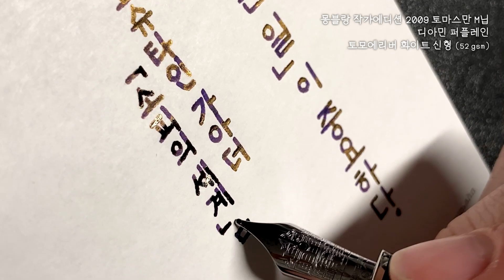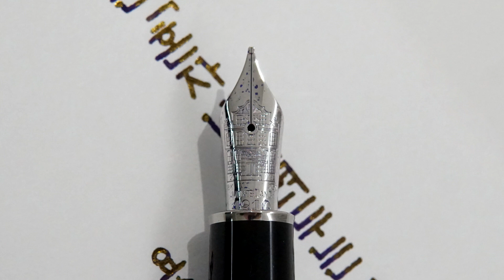혼자 내버려두는 일 (만년필 필사 ft. 몽블랑 토마스만 만년필 F닙)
예술가에게는 ‘혼자 내버려두는 일’이 중요하단다.

요슈타인 가아더, 《소피의 세계》 中

우리는 모두 예술가입니다.

✍🏻 PEN:
• 몽블랑 작가에디션 2009 토마스만 M닙
• Montblanc Writers Edition 2009 Thomas Mann M nib

🥃 INK:
• 디아민 퍼플레인
• Diamine Purple Rain

📄 PAPER:
• 토모에리버 화이트 신형 (52 gsm)
• Tomoe River White LatestVersion (52 gsm)